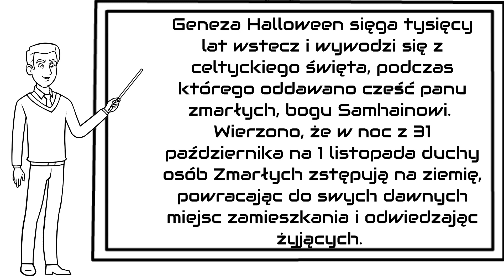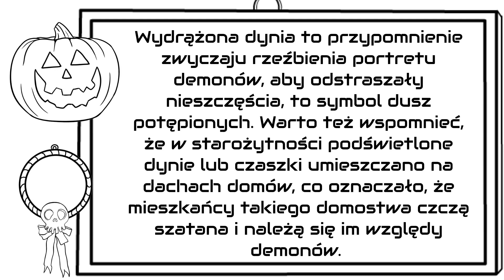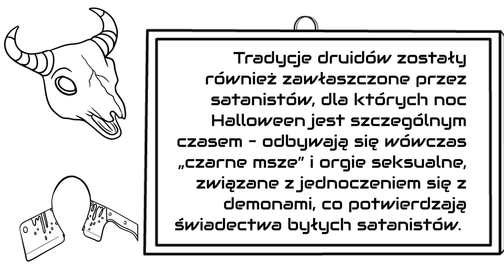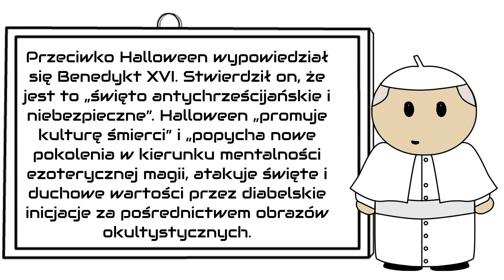Chrześcijanin i halloween